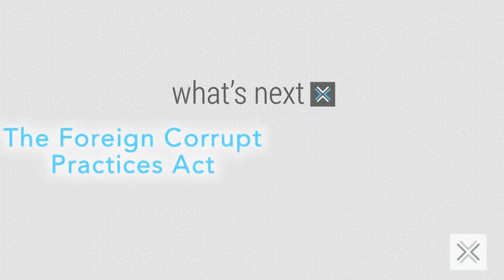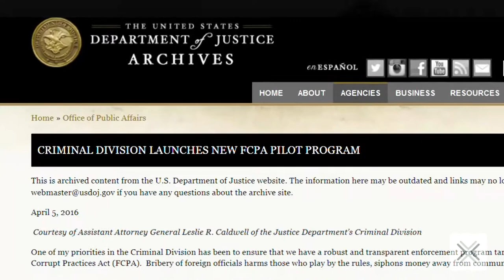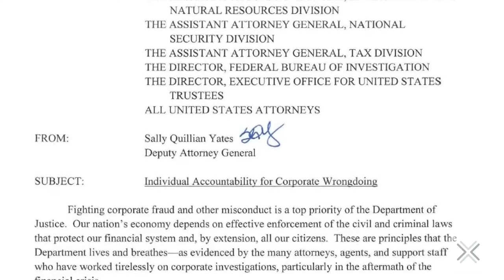Future of the FCPA | Matt Kelly What's Next | Expert Advice | Compliance Next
In Matt Kelly's second episode, he discusses the future of the Foreign Corrupt Practices Act (FCPA).

Today, we're going to talk about the future of the Foreign Corrupt Practices Act. Enforcement of the FCPA is probably one of the largest worries that corporate compliance officers have. First, we have to remember that there are two different ways the FCPA could theoretically be changed. It could be changed at the legislative level. I'd like to knock that down first. We are not going to see Congress repeal the FCPA. What is more important to look at is changes in the executive branch. How are the Justice Department and the Securities and Exchange Commission going to enforce the FCPA from here forward? They will have a lot of discretion and how they may or may not enforce these crimes. I believe that we're going to see a whole lot more carrot to encourage cooperation and a whole lot less stick to beat companies over the head with large fines and onerous consent decrees and compliance monitors. It really, it is going to be all about how can companies demonstrate cooperation, participate and cooperate with enforcement agencies, and therefore win more credit from these agencies for having a good effort. Having a good effort is code for having an effective FCPA compliance program. What does cooperation with the Justice Department actually mean? We can first look back to the FCPA pilot program that started one year ago in early 2016. The goal there was to encourage companies to cooperate. I believe we're going to see more of the spirit of that pilot program continue, and it all hinges on having good cooperation. Look to the pilot program for what cooperation means. It means when you have an issue, you self-disclose it. It means that when the Justice Department comes and says, “We want you to investigate this,” you have an investigative ability to be able to find the facts. You can turn over all the facts that you have, all the facts that they ask for. This gets to a secondary concern that we’ll have, which is the future of the Yates Memo. Now, the Yates Memo came about in 2015 where the Justice Department said that to win any cooperation credit at all, you had to turn over all evidence that might implicate the perpetrators of an FCPA crime in your organization. I don't think that's going to go away. That's going to be prosecutorial discretion. They want to keep that. They want to be able to lean on companies to say, “We want to find the actual perpetrators. You're going to have to work hard to help us get there.” Now, again, this works in a compliance officer’s favor. If there's a perpetrator who is violating the law in your organization, you want to know. You want to find out who that person is. You want to get rid of that person. So there isn't actually anything wrong with the spirit of the Yates Memo there. Now, if you can fulfill the spirit of the Yates Memo - and as a bonus it shows that you have an effective compliance program and you are cooperating with the Justice Department - and then you get less fines. You get maybe no fines. You get a declination to prosecute, everybody wins - including the compliance officer who goes to the board and the CEO to say that we have resolved this issue. Lastly, we should note that for all of our talk about the FCPA, we have not mentioned the rest of the world - which is a big thing and it has stepped up its enforcement of anti-bribery laws quite a bit. Even if we were to do something drastic such as let FCPA enforcement lapse entirely - which I do not expect at all. Even if that happened, the rest of the world still has the Bribery Act in the UK, the Clean Companies Act in Brazil. We have anti-corruption laws now being enforced more vigorously in countries from Canada to the Netherlands to other places in the European Union. The demand for better corporate compliance is going to be solid and steady. It is definitely going to be very relevant to the FCPA enforcement and we are going to continue to see a strong need for this for quite a while - no matter who is in charge in Washington. So that's all for this episode of What's Next in Compliance. Thank you for listening. I'm Matt Kelly and I hope you'll join us again next time.

Compliance Next is the world's first member-driven think tank for compliance experts. Give and get. That's the basic idea behind Compliance Next. You give to the community by adding your thoughts to discussions, sharing a policy you're proud of or submitting a blog post you wrote. And in return, you get a lot: access to how-to videos, regulatory updates, expert advice, interactive quizzes and an always-growing library of amazing tools like sample policies and stats you can use for board presentations.